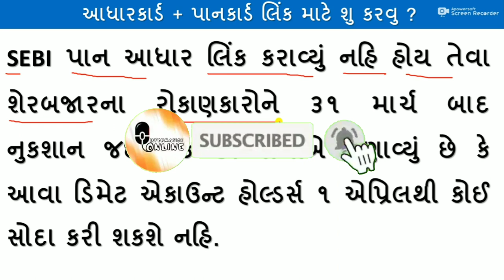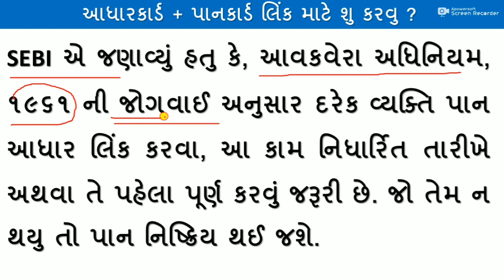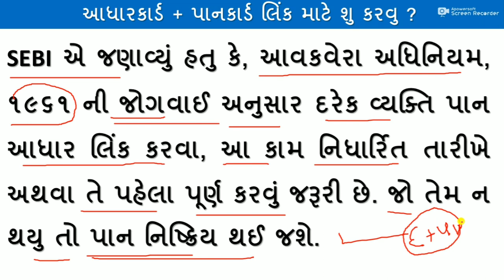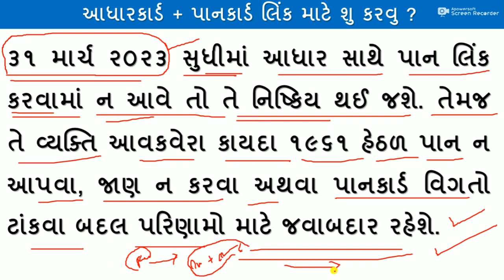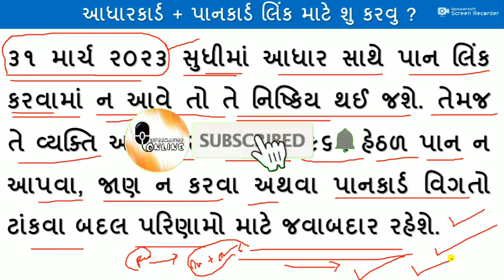શેર હોલ્ડરને પાનકાર્ડ + આધાર કાર્ડ લિંક કરવુ ફરજીયાત । પાનકાર્ડ + આધાર કાર્ડ લીંક માટેની પ્રક્રિયા ।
This vedio gives information about how to link pancard with adharcard.
પાનકાર્ડ + આધાર કાર્ડ લીંક માટેની પ્રક્રિયા

-- આ ચેનલમાં તમને બધી પ્રકારની ભરતી ના ફોર્મ કઈ રીતે ભરવા
-- નવી ભરતી ના ફોર્મ ક્યારે ભરાશે?
-- શિષ્યવૃતિ કઈ રીતના મેળવવી?
-- મફત ટેબલેટ યોજનામાં કઈ રીતના ફોર્મ ભરવું?
-- ખેડૂતને કેટલી સહાય મળશે?
-- પાકી વિમા નો હપ્તો ક્યારે પડશે?
-- ડોક્યુમેન્ટ ઓનલાઇન કઈ રીતના કરવા?
-- આધાર કાર્ડ માં સુધારો કઈ રીતના કરવો ?
-- આધાર કાર્ડ કઈ જગ્યાએ કઢાવો ?
-- ચૂંટણી કાર્ડ  માં સુધારો કઈ રીતના કરવો ?
-- ચૂંટણી કાર્ડ કઈ રીતના કાઢવો ?
-- પાન કાર્ડ કઈ રીતના કરવા?
-- પાન કાર્ડ માં સુધારો કઈ રીતના કરવો?